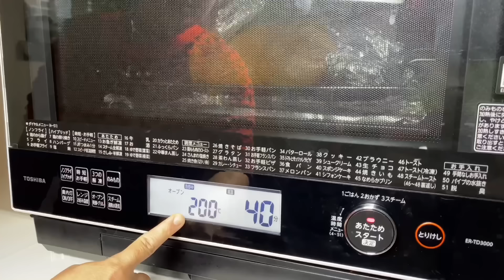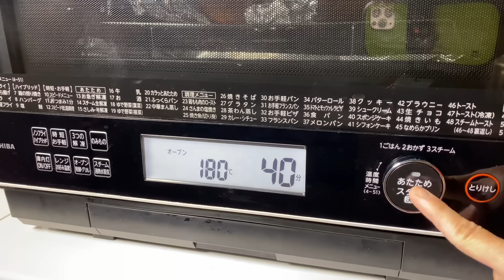Vịt quay mắc khén hạt dổi ngon như ngoài hàng,tâm điểm ở chén nước chấm ngon đẳng cấp #824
Vịt quay mắc khén hạt dổi tâm điểm nằm ở chén nước chấm ngon đẳng cấp ko đường lui
Cách làm vịt quay mắc khéo hạt dổi